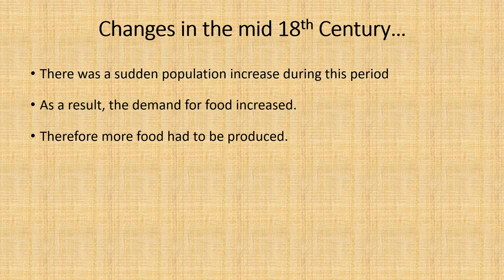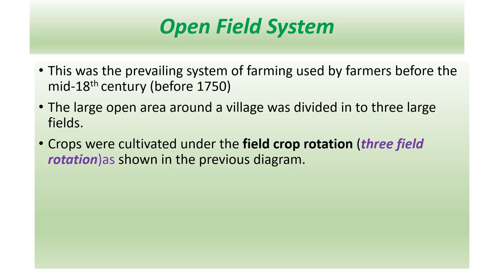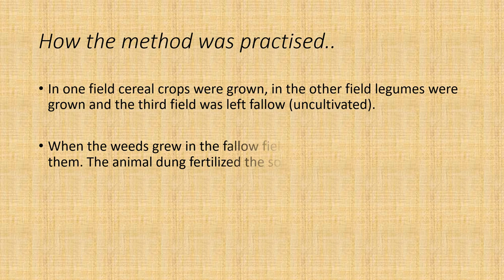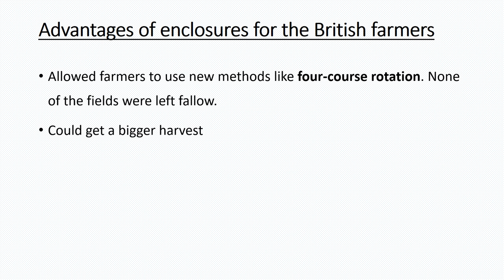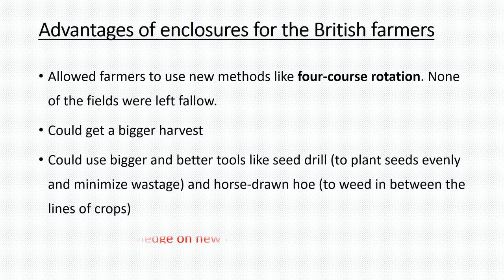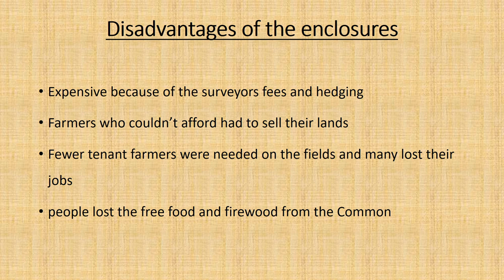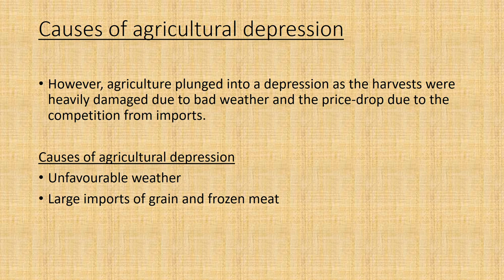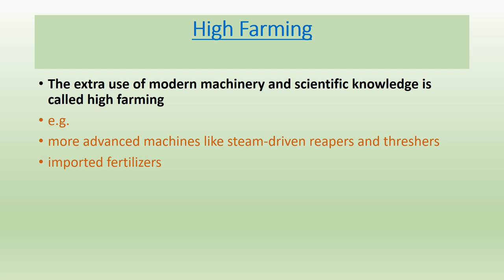Agricultural Revolution in England 1700-1900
An educational video created to help Edexcel/ Cambridge students. A good resource for any student to know the important facts on the  gradual transformation of the British  the agrarian economy through  years 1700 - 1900